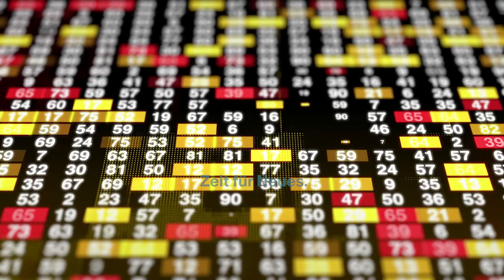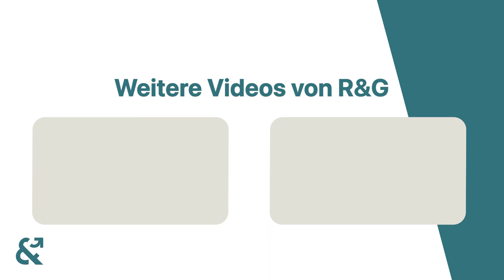Erben und Schenken I Interview mit dem Notar Herrn Dr. Lohmeyer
Im heutigen Interview ist der Notar, Rechtsanwalt, Fachanwalt für Erbrecht, sowie Steuerrecht, Testamentsvollstrecker und Mediator Dr. Lohmeyer.

In unserem Interview hat er uns die Immobilienwelt aus Sicht eines Notars näher gebracht und uns einige interessante Fakten zum Thema Erben & Schenken erklärt.

Viel Spaß!